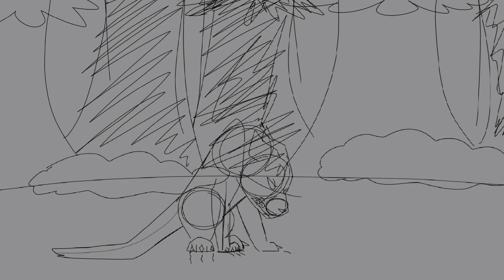I could be a leader if she just gave me a chance! |animatic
Hey everyone it's me dragonduck, I know I haven't posted in a bit, but I'm trying to get back on track. Today I give you my warrior cat OC Root claw. If you want to learn more about his backstory you're going to have to stick around because I will reveal more of his backstory in later videos.
This is a WIP that I most likely will not finish, but I hope you still enjoy the small video.